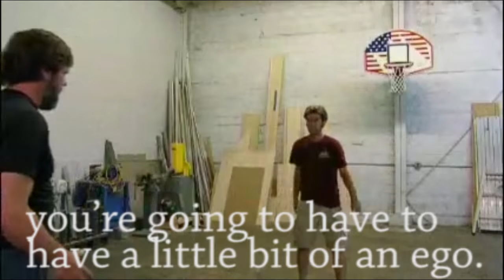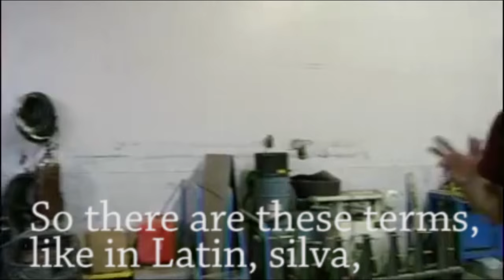In the Helicopter with The Statue of Jesus